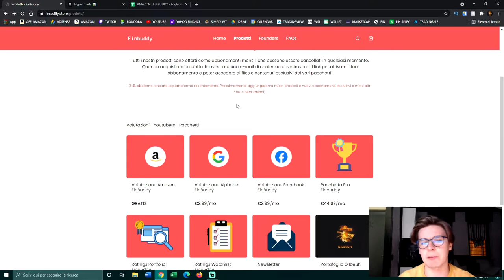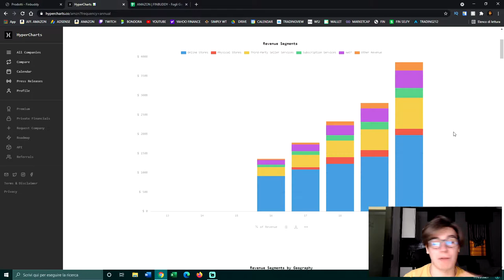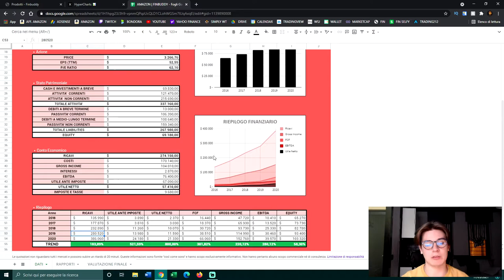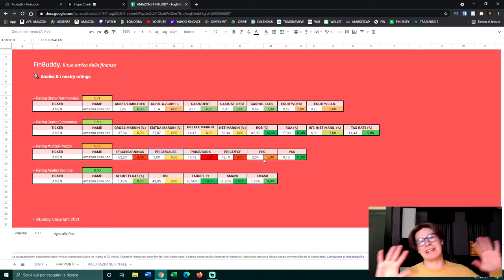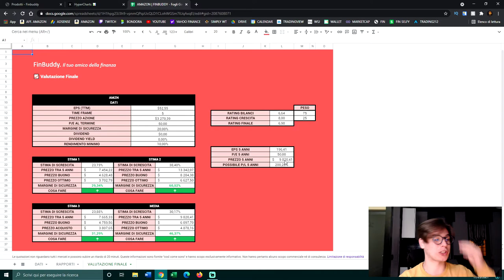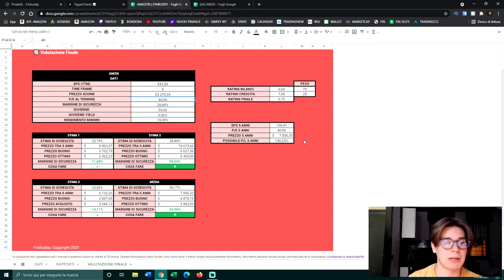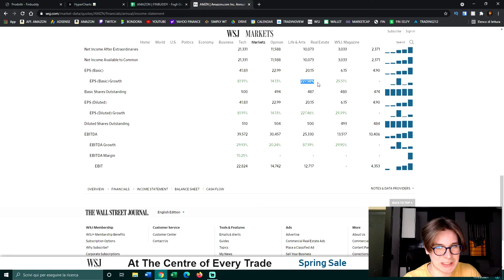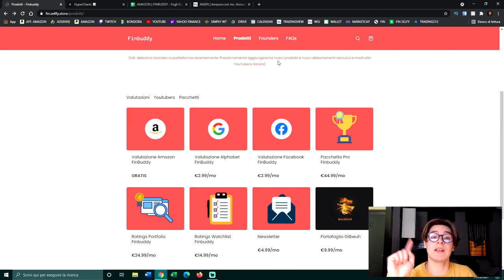Ho INVESTITO 5000€ su QUEST'AZIONE GROWTH!! 💸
📌 INDICE:

00:00 - Introduzione